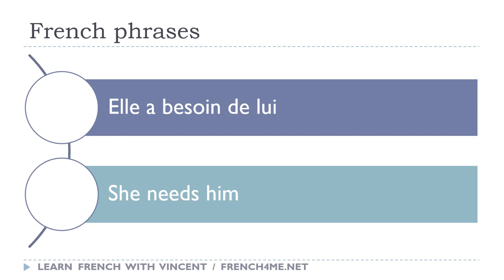Say it in French I She needs him avi